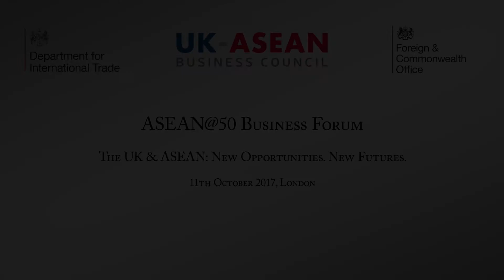ASEAN@50 Business Forum: Panel Discussion 1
On 11 October 2017, government representatives and key business figures gathered to discuss the future of UK-ASEAN relations.

This first panel features:
Moderator - Ms. Pooma Kimis, Deputy Managing Director, OMFIF
Panellists -
H.E. Foo Chi Hsia, Singapore High Commissioner to the UK
Mr. Matt Cavanagh, Director of Group Government Relations, Prudential Plc
Mr. Vijay Thakrar, Non-Executive Director, Quorn Foods and Monde Nissin.